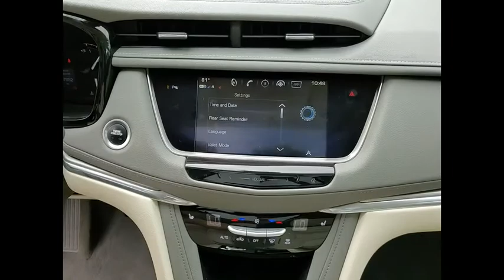2018 Cadillac XT5 Luxury Schaumburg IL Q2799A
2018 Cadillac XT5 Luxury

Woodfield Lexus
350 E. Golf Rd

Recent Arrival! Clean CARFAX. Odometer is 10125 miles below market average! Crystal White Tricoat 2018 Cadillac XT5 Luxury 4D Sport Utility 3.6L V6 DI VVT 8-Speed Automatic AWDShopping at Woodfield Lexus is car buying the way it should be: fun, informative and fair. Here are our promises:* Transparent Pricing!* Pressure Free, Efficient, Friendly, and Helpful Sales Staff!* One Massive Inventory For One Stop Shopping!* No Hassle Sell or Trade Any Car* Pressure Free Road TestWoodfield Lexus - Come See For Yourself Today!